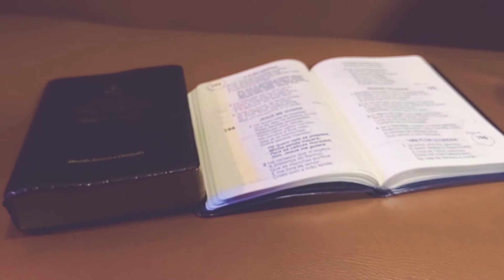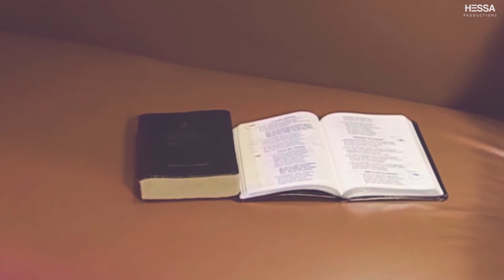A Alma Abatida | Harpa Cristã Nº193 - (Voz e Piano) | Raízes #1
Fala Galera, hoje trago uma interpretação do louvor Nº 193 da Harpa Cristã que é
um clássico da música contemporânea Cristã e tambem um belo louvor congregacional. Espero que Gostem.

Muito Obrigado.